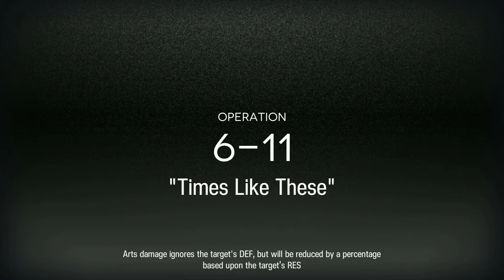Arknights - 6 - 11 (Challenge Mode)